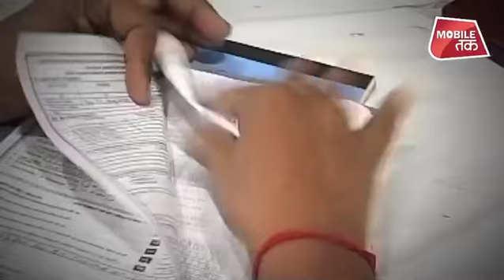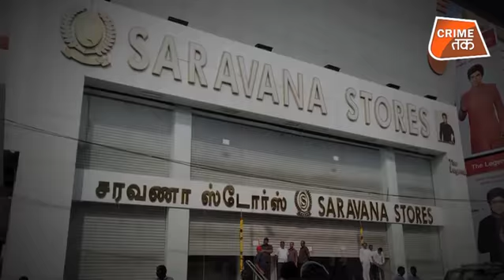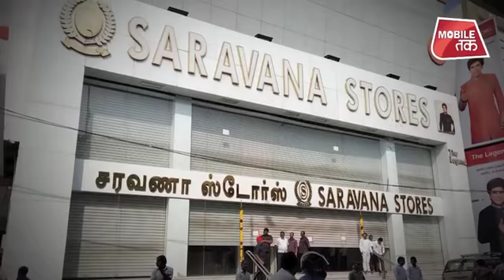Income Tax के उड़े होश, इस कब्रिस्तान में छुपा है करोड़ों का खज़ाना| Crime Tak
तमिलनाडु में बीते कुछ दिनों के दौरान इनकम टैक्स अधिकारियों की टीम ने एक साथ तीन कंपनियों पर रेड डाली.। लेकिन यहां पर जो हुआ वैसा आपने कभी फिल्मों में भी नहीं देखा होगा.
पैसों की हेराफेरी से लेकर, कंप्यूटर से रिकॉर्ड हटा देना और पैसों को किसी डिलीवरी वैन में छुपाकर शहर में घुमाना व बाद में उसको कब्रिस्तान में छुपा देना, ताकि किसी को भी कोई भनक न लगे, यह सारी घटनाएं इस दौरान देखने को मिलीं।
जनवरी के आखिरी हफ्ते में तमिलनाडु के मश्हूर सर्वणा स्टोर, लोटस ग्रुप व जी स्कॉवयर के करीब 72 कार्यालयों पर आयकर विभाग ने चेन्नई व कोयंबटूर में छापा मारा था। आईटी रेड से बचने के लिए कंपनियों के मालिकों ने एक बड़ा प्लान बनाया जिसके चलते करोड़ो की नई करंसी, हीरे व जेवरात छुपाने के लिए इन तीनों  काफी कुछ सामान एक कब्रिस्तान में छिपा दिया था।
28 जनवरी को मारे गए छापे में विभाग को ज्यादा कुछ नहीं मिला था। ऐसा इसलिए क्योंकि कंपनियों को छापा पड़ने की खबर कुछ पुलिस वालों से पहले ही लग गई थी। छापा पड़ने की सूचना मिलने के बाद तीनों कंपनियों के कर्मचारियों ने ज्यादातर पैसों, सोना व हीरों को एक एसयूवी में छुपाकर चेन्नई की सड़कों पर दौड़ाना शुरू कर दिया। इस गाड़ी में जो सामान था उसकी कुल कीमत 433 करोड़ रुपये के करीब थी।